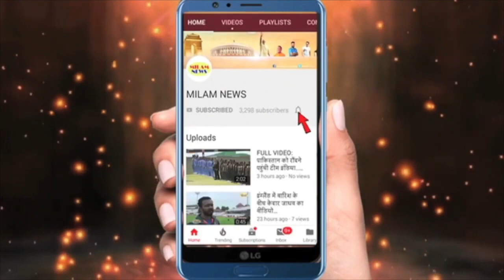अरु की आवाज में इतना मग्न हो गये कि सबको भूल गये, सबको इग्नोर करके अरुणीता के साथ होटल के कमरे में..